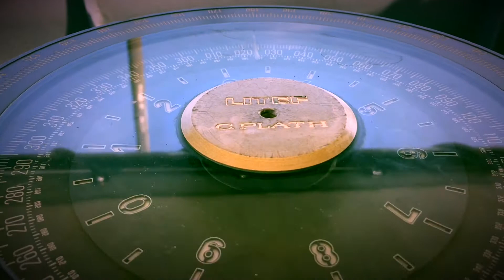13 JAN 2018 : Children Day at Royal Battle Ship "Phuket", Ranong Port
13 JAN 2018 : Children Day at Royal Battle Ship "Phuket", Ranong Port

Credit Music:
Jark Wun Tee Tur Mai Yoo Feel Good @ Hua Hin Vol.2 (GMM Grammy)